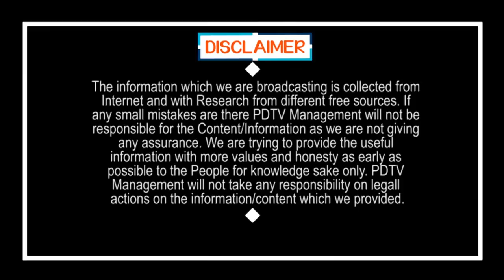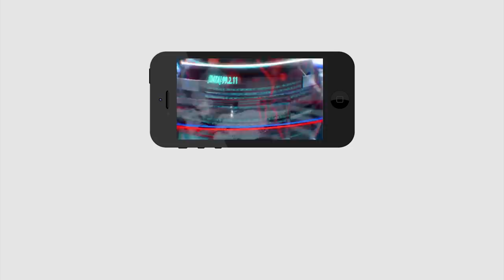Bad For Modi Over Lock Down Relaxations | మోడీ కెరీర్ లోనే సంచలనం.. కానీ మూర్ఖత్వమా..? | PDTV News